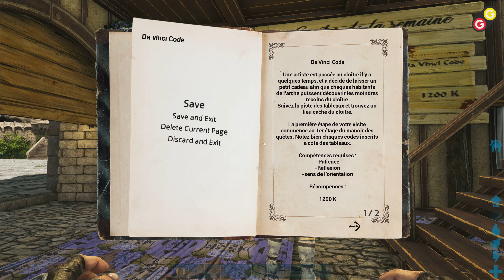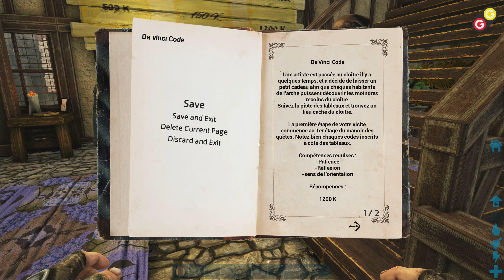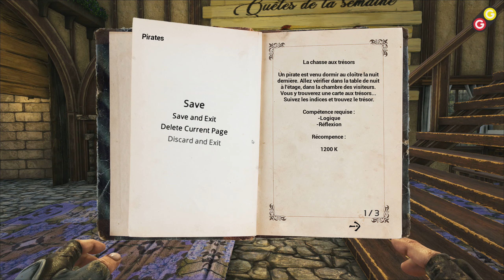ARK : Survival Evolved - Le manoir des quêtes [FR]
ARK : Survival Evolved : Le manoir des quêtes